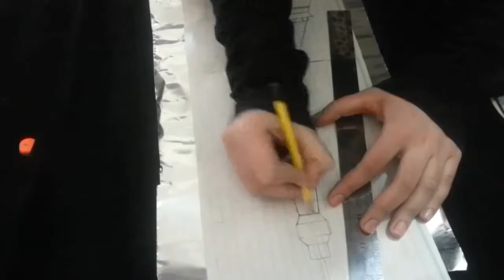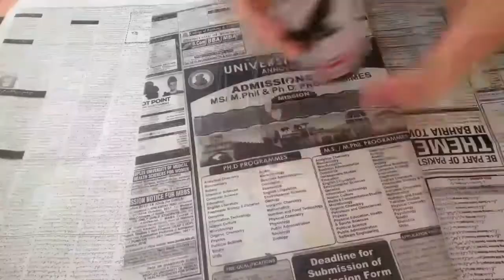D I Y Wall hanging, Eiffel tower from Aluminium foil work/and hand made board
In this tutorial I make an Eiffel tower with Aluminium foil. Its a fast forward tutorial to know about its complete method watch my video of Aluminium foil mirror wall hanging👇
foil art from food wrapping fpoil sheet solved problem for those who cant find out metal foil